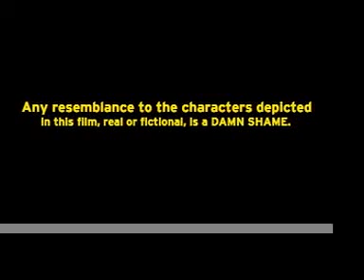ShoeTime Episode 2 - Star Trek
Shoe silliness created by Kevin Hong, Mr. Wasabi and Sarah Shah. This episode was created as part of a series for Houston's Fantastic Shoe Event to support Women Helping Women, an organization that trains homeless women and helps them find jobs in construction and the trades.

For more information about the shoe and movie-makers, (shoe), (Sarah). Sorry, there is no info about Mr. Wasabi.